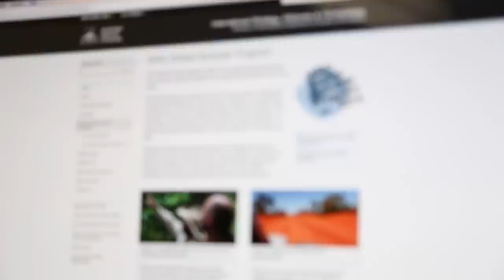Bachelor of Philosophy (Honours) graduate - Rohana Prince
Rohana Prince recently graduated from the Bachelor of Philosophy (Honours) program. Rohana talks about how the program allowed her to pursue her interests in Chinese politics, and the mentoring she received from professor Hugh White.